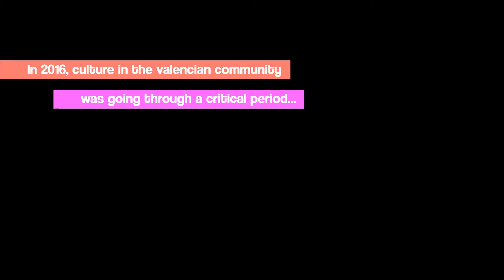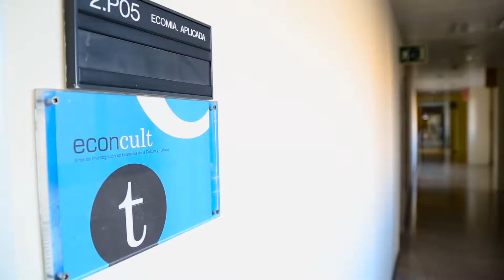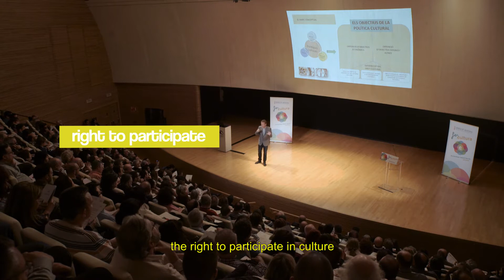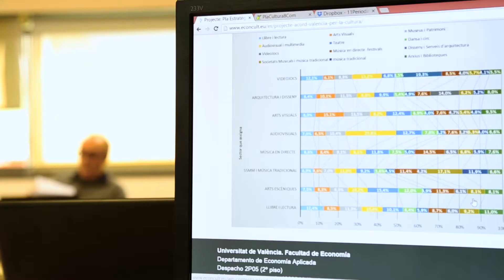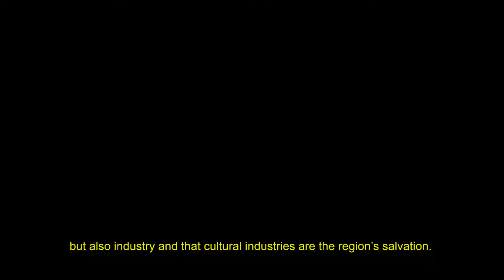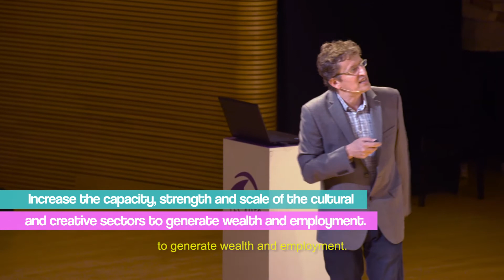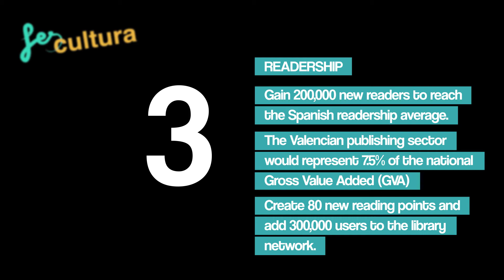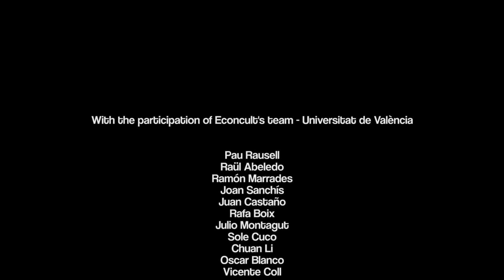Make Culture1080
Documentary that describes the elaboration process of the programmatic lines for the Generalitat Valenciana cultural policy for 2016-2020 period